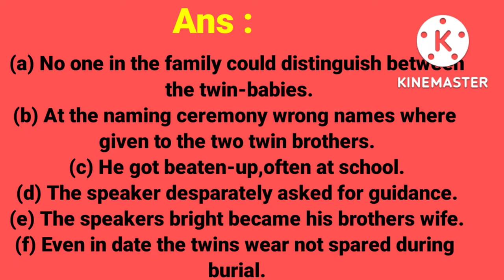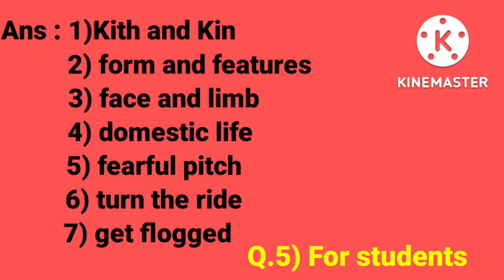The Twins | English || English Workshop || class 10th SSAcademy thetwins englishworkshop class10th#